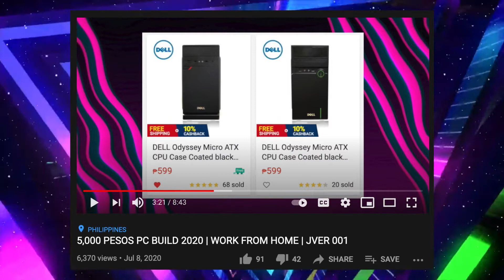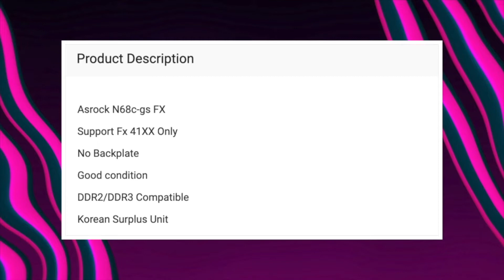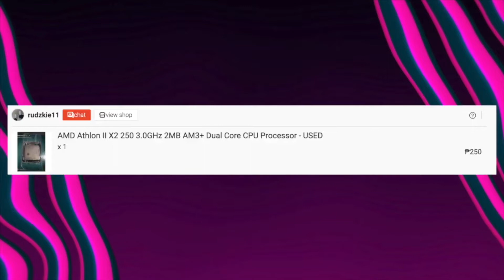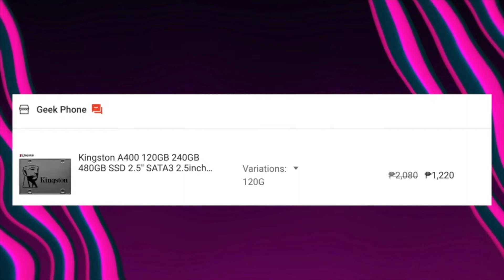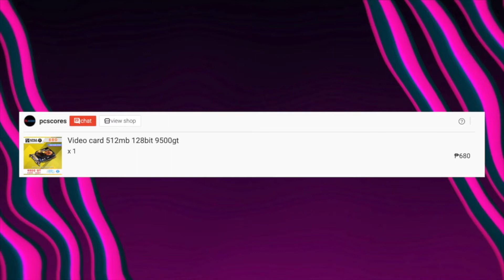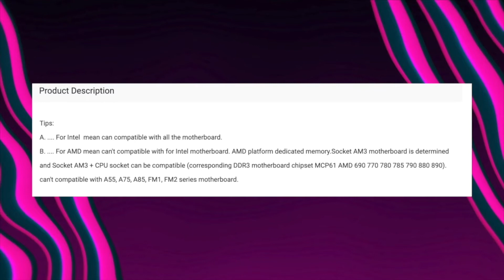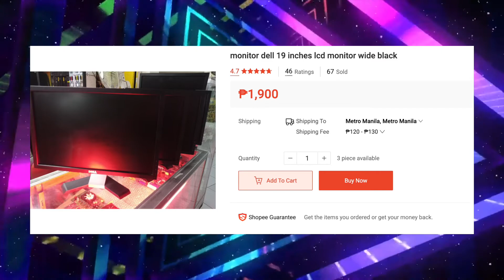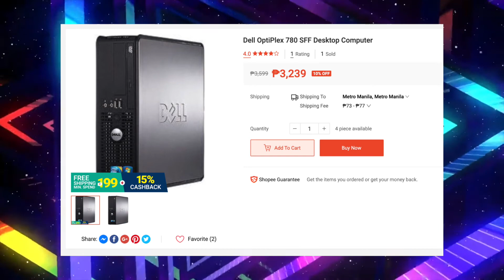5000 PC BUILD UPDATE | WORK FROM HOME + FEEDBACK | JOHNVERZILLA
I keep changing the channels name, JOHNVER na name ko ha,  nalalaman ng mga tropa ko na gumagawa ako ng vids lol

- feedback from my sister
- shopee stores na pinagbilhan ko + links
- other recommendations